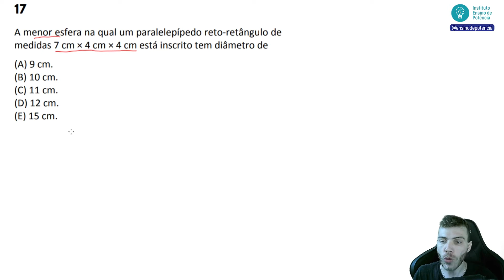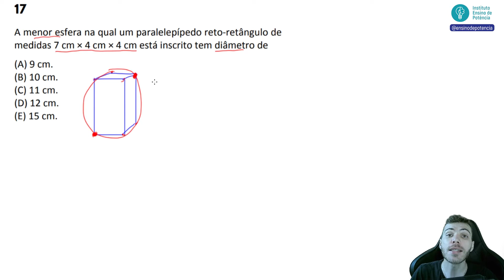FUVEST 2020 - Q17 - A menor esfera na qual um paralelepípedo reto‐retângulo ... - GEOMETRIA ESPACIAL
A menor esfera na qual um paralelepípedo reto‐retângulo ... - GEOMETRIA ESPACIAL

FUVEST 2020 - Q17
A menor esfera na qual um paralelepípedo reto‐retângulo de medidas 7 cm × 4 cm × 4 cm está inscrito tem diâmetro de

🚀 A JORNADA DO AUTODIDATA EM INGLÊS:  hotm.art/inglesEP